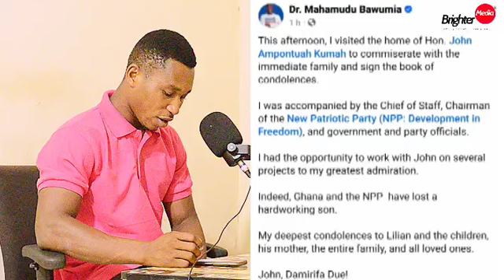Bawumia speaks? Captain smart phone ha¢ked? Who next after John Kumar? Warn Jane,Kyei Bonsu.Nigel is